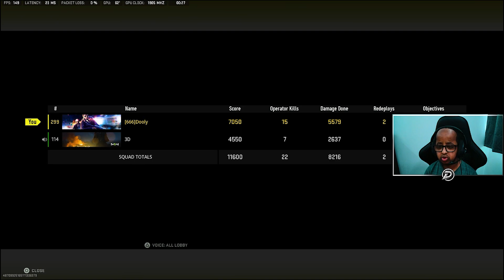Ashika Assassin 🥷 15 KILL WIN game